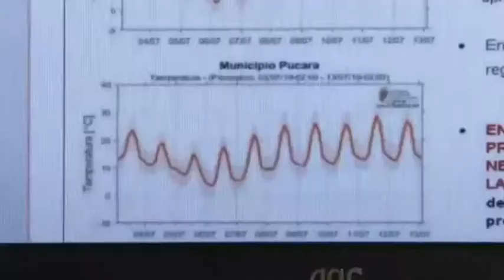Alerta por heladas en Los Valles Cruceños y piden tomar medidas, frío llegará al Chaco y Santa Cruz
Alerta por heladas en Los Valles Cruceños y piden tomar medidas, frío llegará al Chaco y Santa Cruz ciudad